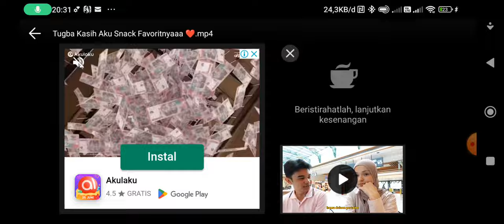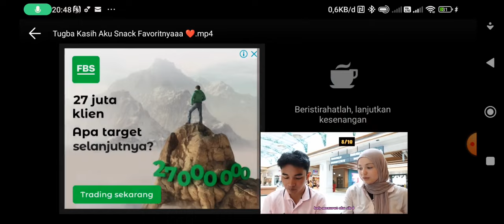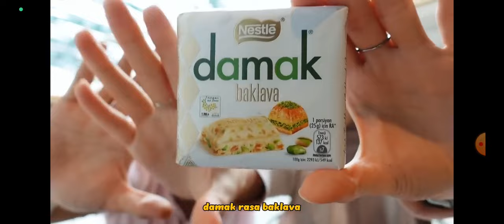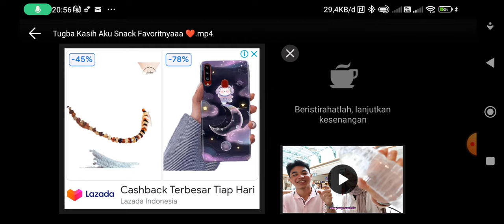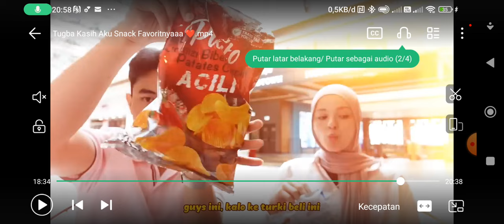Reaksi season 6 part 11. cicipin makanan ringan turki bareng Fiki dan tugba